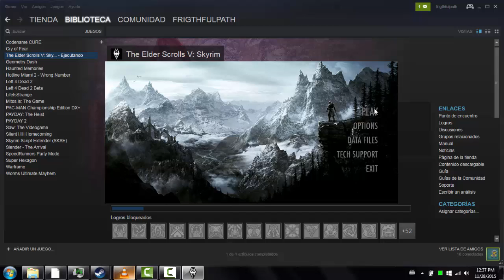The Elder Scrolls V: Skyrim - Best game ever